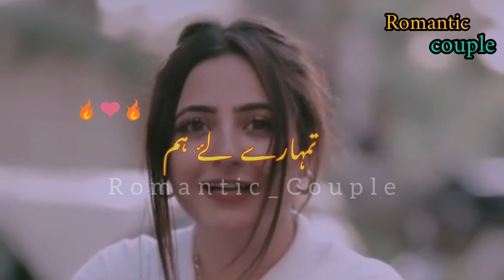Hamary Liye Tum | Romantic Couple Poetry 💋 l Love Poetry l Whatsapp Status l urdu Shayari